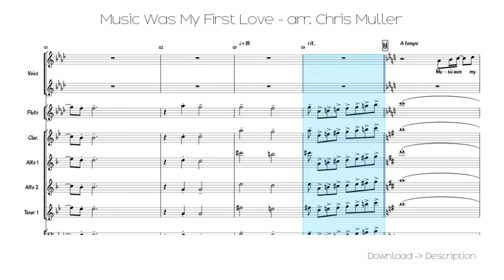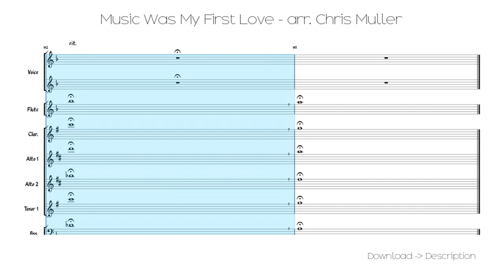🎶 Music Was My First Love - Arr. Chris Muller 🎸🎸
Sheet for song: 🎶 Music Was My First Love - Arr. Chris Muller 🎸🎸